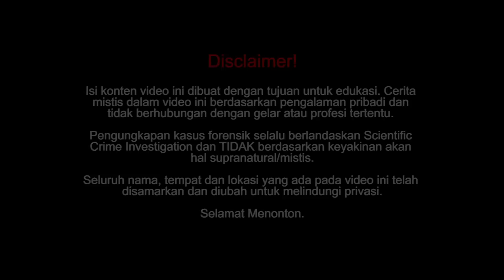PRESIDEN JOHN F. KENNEDY T3W4S DIT3MB4K L.H.O